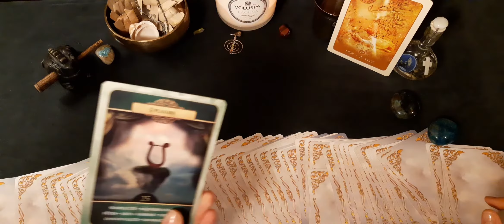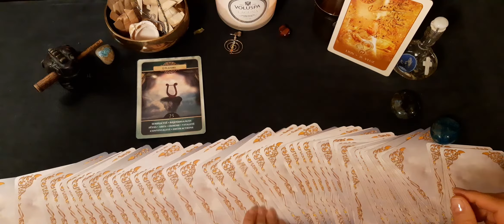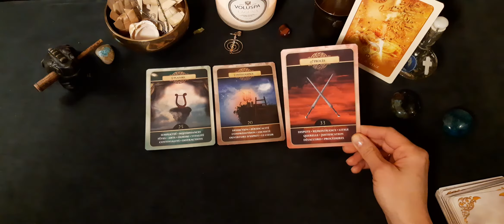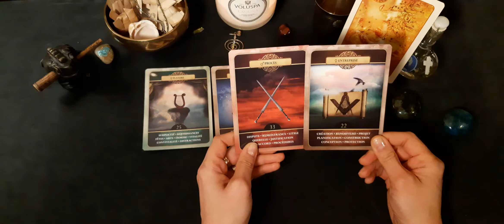lion deuxième quinzaine février 2021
Je vous propose de me rejoindre sur Instagram ! Voici les vidéos que je posterai tous les quinze jours !
Un nouveau format, un tirage express : 3 cartes, 3 minutes, pour 15 jours !!
Un seul oracle : "Le Belline" de Gabriel Sanchez

Simplicité et efficacité ;)